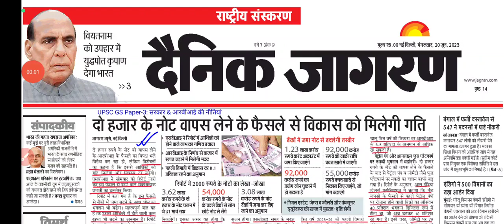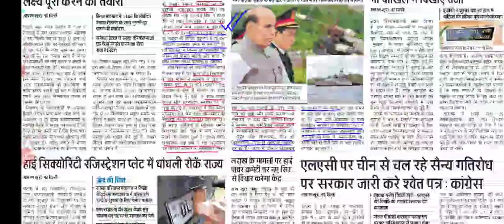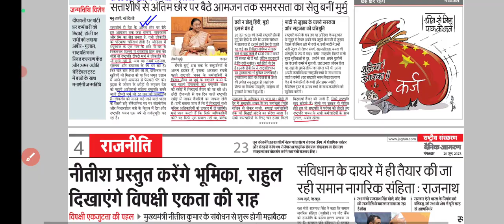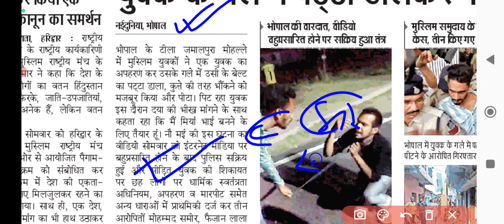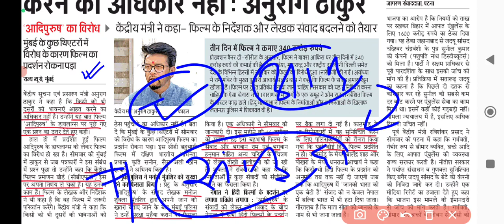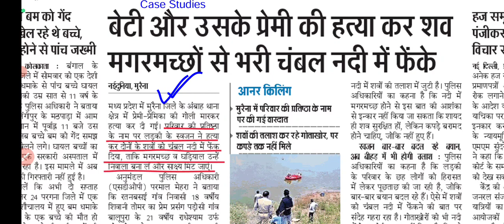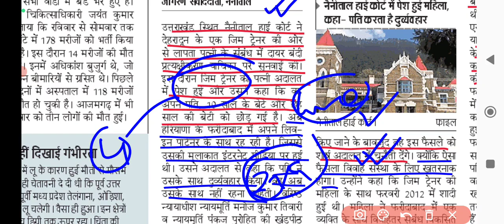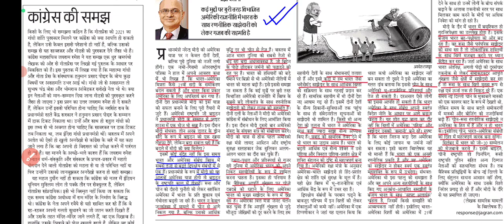20 June 2023 ।। Dainik Jagran News Analysis। दैनिक जागरण @YuktiIAS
14 June 2023

👉 क्या है संयुक्त राष्ट्र शांति सेना?
🛑 संयुक्त राष्ट्र शांति सेना: 3 बुनियादी सिद्धांत
🛑 वर्तमान समय में बुनियादी सिद्धांत
🛑 संयुक्त राष्ट्र शांति सेना में भारत
🛑 UNSC में भारत की स्थायी सदस्यता:
💢 आधार क्या है?
💢 अवसर
💢 मतभेद क्या है?
👉 यू-विन पोर्टल के ज़रिए होगा बच्चों का टीकाकरण
👉 अग्निशमन सेवाओं का होगा आधुनिकीकरण: ₹5000
👉 सरकार-न्यायपालिका के रिश्ते अच्छे : अर्जुन कुमार मेघवाल
👉 शिक्षण संस्थान भी बने कार्बन मुक्त
👉 पीआईएल से 3.78 लाख लोगों को मिला रोजगार
👉 सिंधु नदी प्रवाह क्षेत्र:  नवीनतम शोध
👉 एआइ को कानूनी बंदिशों में क्यों बांधना है जरूरी?